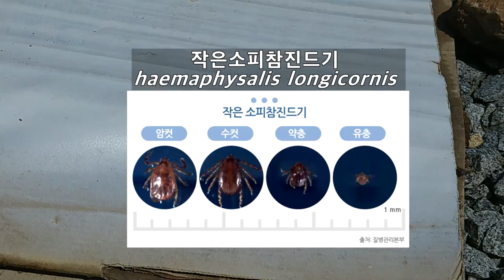[곤충스쿨] 진..진드기!? 봄을 알리는 해충!! 진드기의 위험에서 벗어나자!!!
바람소리 스미마셍!
준벅티비 시청자분들 저번주 업로드 하려다 폰이 고장나서 이제야 올립니다 ㅜㅜ 일단 죄송함을 표하고 이번에는 곤충은 아니지만 같은 절지동물문에 속하는 참진드기를 소개해드리겠습니다!!